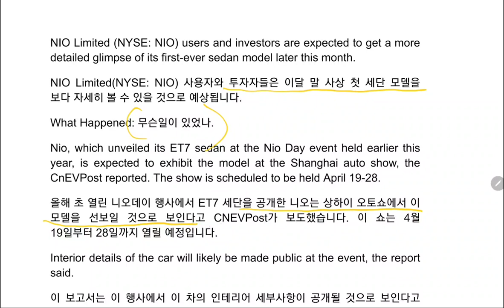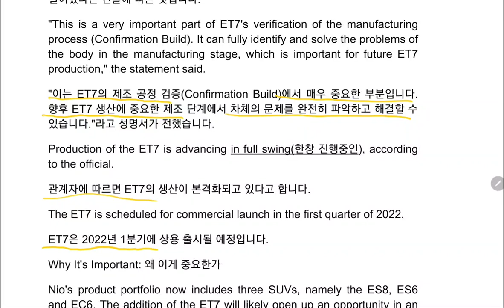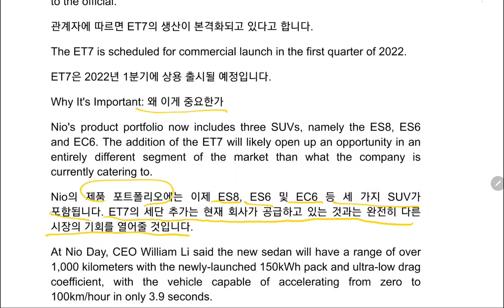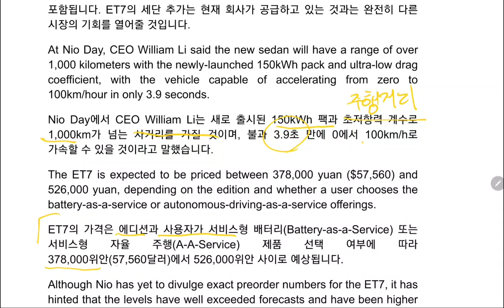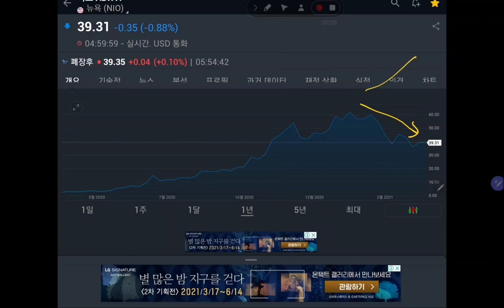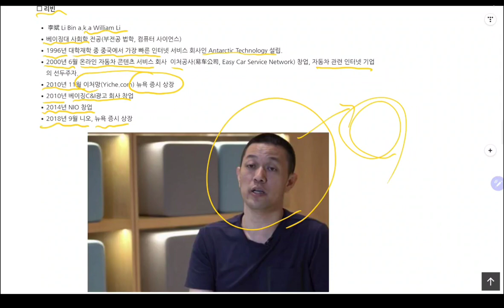니오] ET7의 차체 일부 드러남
4월에 있을 상하이 오토쇼에 선보일 니오의 ET7의 차체가 살짝 드러났다고 합니다.

YAHOO FINANCE의 4월 5일 기사를 번역했습니다.